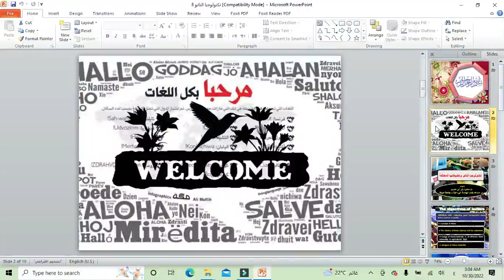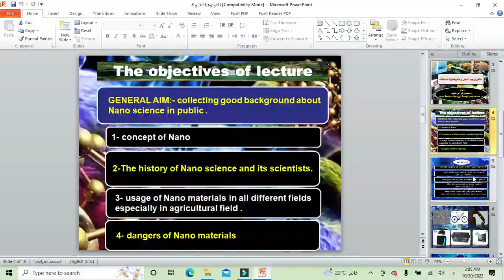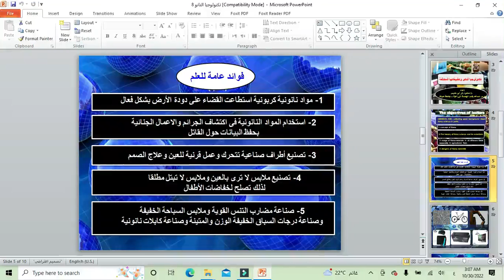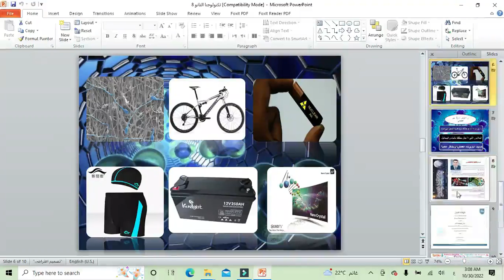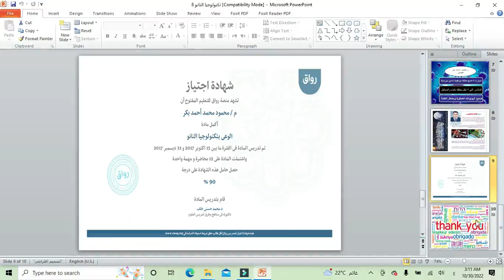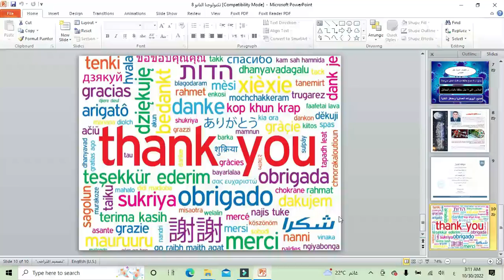محاضرة 8 - الفوائد العامة لعلم النانو تكنولوجى